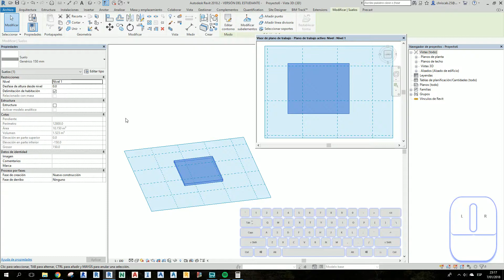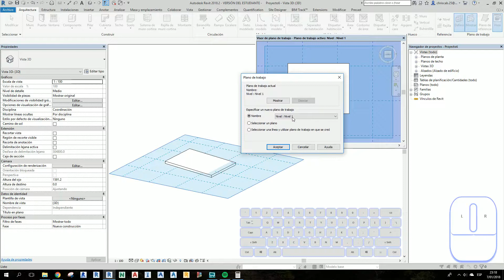MA1 47 Plano de Trabajo